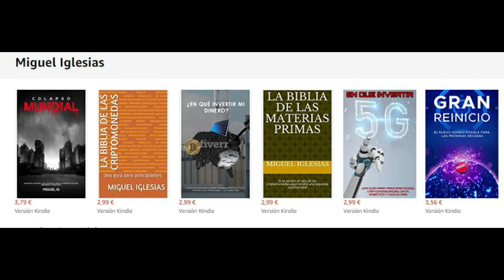🏗BURBUJA INMOBILIARIA 2021: BLACKSTONE Y BLACKROCK DEVORAN LA VIVIENDA.DEL CAPITALISMO AL FEUDALISMO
"COLAPSO MUNDIAL" EN AMAZON ESPAÑA:☞

"COLAPSO MUNDIAL" EN AMAZON MÉXICO:☞

FUENTES